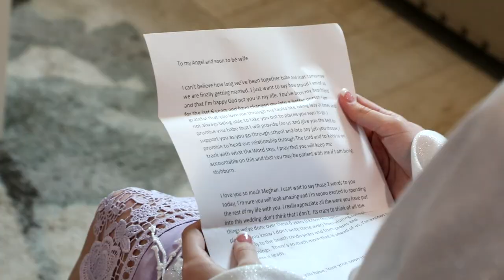Wedding at Stonebridge Lange Farm - Meghan & Alex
The wedding of Meghan & Alex Huff at Stonebridge Lange Farm in Dade City.  Photography, Video, and DJ provided by Celebrations of Tampa Bay

Alex & Meghan met at the church they attend, Bay Life Church in Brandon Although they attended the same church they didn't know each other, atleast until a game of dodgeball, at the Church's High School Group, "Elevate".  Meghan's brother Josh was friends with Alex and saw that Alex got out of the game.  When Josh asked Alex who got him out, Alex pointed to Meghan.  Josh proudly stated that, that was his sister Meghan.  Alex took notice.

Months later, they went on a group outinig with other friends from Bay Life.  meghan noticed that her friends were whispering and laughting and Alex was acting strangely.  It didn't take long for Meghan to find out the reason for their strange behavior.  Alex & Meghan got to know each other over the following month and started dating on 09.02.13 when Alex was 16 & meghan 17.  They were quickly smitten with each other.

Through their remaining years in High school including homecoming and 2 proms, mission trips, Meghan's 4 years of college, graduation, and 1st year of her masters program, their relationship stayed strong.  It was only a matter of waiting for the right time to start their forever life together.  They were married at Stonebridge Weddings Lange Farm in Dade City, in December of 2019.

We love shooting at the Lange Farm, so many great opportunities for artist wedding photography & video.  Since Stonebridge Weddings have taken over Lange Farm there have been many great improvements to the property, including the new Bridal Suite where the bride and groom can both get ready.  The grooms room has a pool table to keep the guys occupied while the girls get ready.  The nicely paved path from the bridal suite to the Southern Blue Barn makes for a great area for the First Look.  The ceremony took place at The Joshua Tree area surrounded by spawling oaks.  The Southern Blue Barn (formerly Antique Barn) with the stringed lights, provides a nice intimate atmosphere for the reception.  For more information on having a wedding at The Stonebridge Lange farms see Stonebridge Weddings & Events